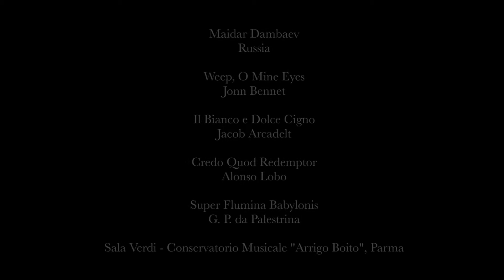Maidar Dambaev - Russia - RGICFCC 2019 - FIRST STAGE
Romano Gandolfi International Competition for Choral Conductors 2019